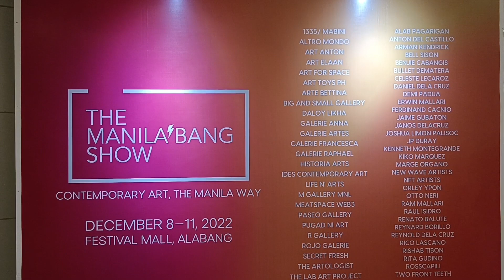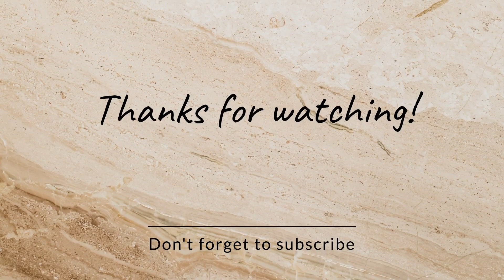THE MANILA BANG SHOW DEC 8-11 FESTIVAL MALL ALABANG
Manila's most anticipated art event Dec 8 -11 festival mall Alabang Muntinlupa City